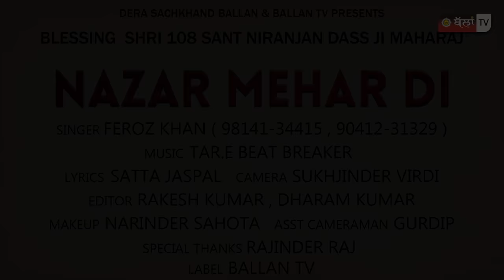NAZAR MEHAR DI | FEROZ KHAN | Guru RavidasJi New Punjabi Devotional Full HD Song 2022 | BallanTV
Blessing - Shri 108 Sant Niranjan Dass Ji Maharaj

Singer : FEROZ KHAN ( 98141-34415 & 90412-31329 )
Lyrics : SATTA JASPAL
Mix & Mastering : ANIL SHARMA
Cameraman : SUKHJINDER VIRDI
Asst.Cameraman : GURDIP
Editor: Rakesh  kumar , Dharam kumar
Special Thanks :RAJINDER RAJ , SUKHWINDER BITTU ,MANJINDER,GURVIR VIRDI
All Copyrights Are Reserved With Ballan TV & Dera Sachkhand Ballan